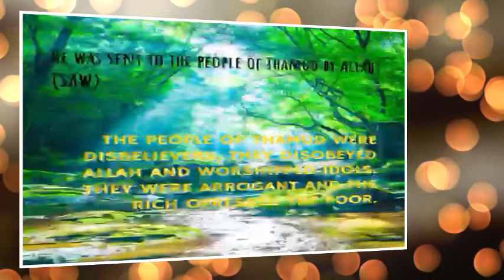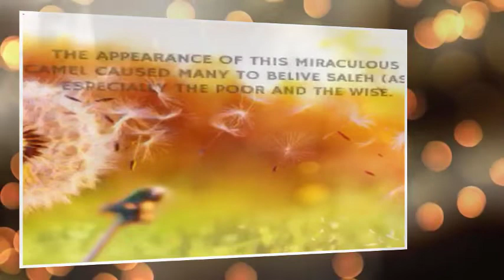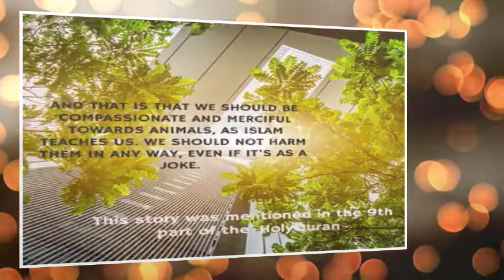Ayat and Maani. Verses and meaning. Episode 9. Muhammad Vasseq.